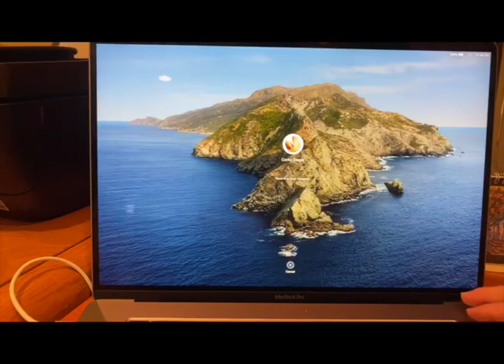7 -17-20 Love & Laughter wJamesLeeStanley - Life's Dream #35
Holly & Corky Siegel's live stream series
Songs: 1/2 Asleep at the Wheel, Mexico (So sweet so cool so nice)
Stories: Introducing James Lee Stanley stories